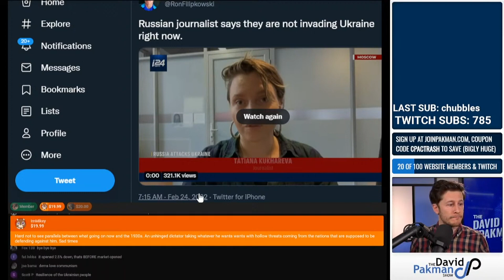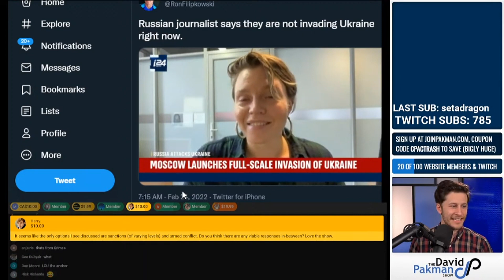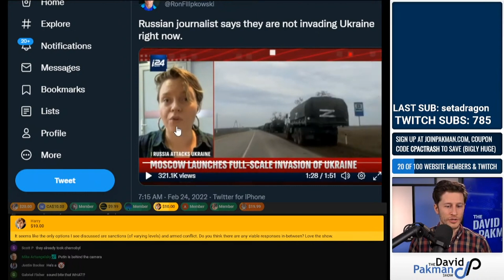Russian Journalist Says There's No Invasion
Russian reporter says that there's no invasion in Ukraine despite real-time footage of invasion in Ukraine.